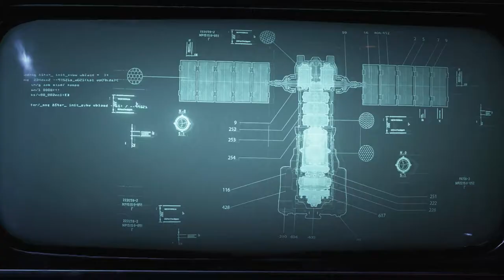Gears 5: (Xbox Series S) Playthrough Part 1